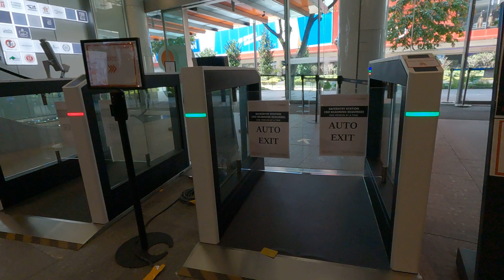Singapore MRT ride from Raffles Place to Somerset train station, Holiday Inn 2 of 2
SG MRT on SMRT / SBS LTA Transit mass rapid railway station safety announcement in 4 languages transportation sound noise effect squeal production track
Metropolitan moving fast public passenger travel high capacity transport electric train video, passing, journey, sliding glass doors closing chime, station trainspotting video channel transit productions enthusiast railfan trainspotter
People brisk walking steps, escalator, travelator, commute trip tourist destinations guide attractions place shopping centre store city mall plaza

Gopro Hero 9
SanDisk microSDXC Ultra memory card
Rode Lavalier GO microphone
Canon EOS 80D
Rode VideoMicro
Canon EF-S 10-18mm f/4.5-5.6 IS STM Lens
Panasonic HC-VX1 4K HD Camcorder
1080p 5X Auto Focus Live Streaming IP Camera
Fimi Palm